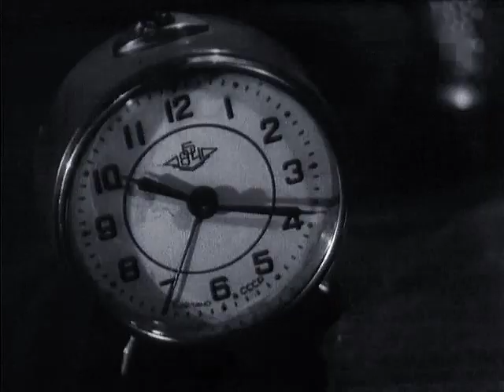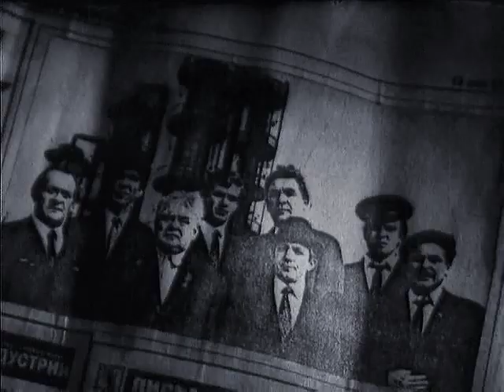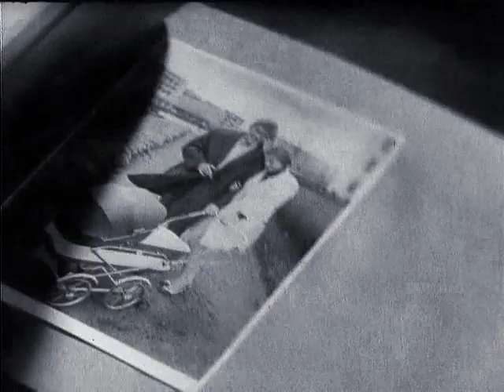Ночная смена (1970 год) советский фильм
События, имеющие решающее значение для судеб героев, происходят в течение одной ночной смены на одной из больших строек страны.

Геннадий Корольков, Алла Чернова, Юрий Толубеев, Валентина Владимирова, Татьяна Говорова, Елена Легурова, Герман Юшко, Виктор Павлов, Юрий Визбор, Фёдор Одиноков, Михаил Ладыгин, Георгий Штиль, Герман Орлов, Владимир Лосев, Вячеслав Варкин, Михаил Мудров

1970 год